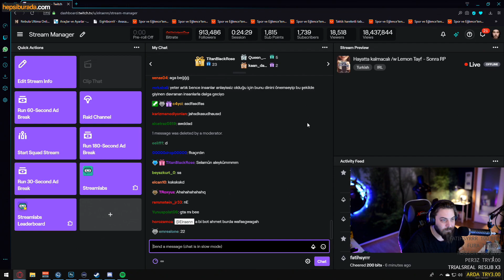ELRAEN IQ DÜŞÜREN BİLGİ YARIŞMASI 7 İZLİYOR, GÜLMEKTEN ÖLÜ*YOR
elraen discord,
elraen detroit 7,
elraen ezhel,
elraen eski,
elraen ehliyet,
elraen elwind,
elraen enes batur,
elraen esra erol,
elraen eski sevgili,
elraen ekşi,
elraen evlat modu,
elearn etsu,
elraen e spam,
elraen ferit,
elraen fear,
elraen failarmy,
ellen funny moments,
elraen ferit sırt sırta,
elraen f13 troll,
elraen forest,
elearn fca,
elraen gecko,
elraen gerçek adı,
elraen ghost,
elraen g kuvveti,
elraen güneş sigara,
elraen green card,
elraen google,
elraen gerçek kaybedenler,
elraen g,
elraen hog,
elraen hayvan,
elraen hand simulator,
elraen hayvanları,
elraen holmes köprü,
elraen house of gamers,
elraen heyecanı yok,
elraen ingilizce,
elraen ilk yayını,
elearn infection control answers,
elraen iki yabancı,
elearn infotech,
elearn irl,
elraen imo,
elraen instagram,
elraen jtgtv,
elraen jtg,
elraen jagerman,
elraen jailbreak,
elraen vs jahrein,
jahrein elraen hakkında konuşuyor,
elraen jtg yılan,
elraen jailbreak öğreniyor,
elraen jagerman havana,
elraen just dance,
elraen komik,
elraen kizi,
elraen kilo,
elraen kopru,
elearn kufur,
elearn kertenkele,
elraen karınca,
elraen kimdir,
elraen komik anlar,
elraen kendine müzisyen,
elraen k,
elraen limon,
elearn login typing,
elearn lise,
elraen lylo,
elraen levo,
elraen leopard gecko,
elraen long dark,
elraen limon tayfa,
elraen levo böcek,
elraen mb warband kavga,
elraen mb warband,
elraen mount,
elraen montaj,
elraen masterchef,
elraen migros,
elraen model,
elraen manken,
elraen mb,
elraen muhabbet,
elraen niğde,
elraen neden model olmadığını,
elearn nepal,
elraen noobstar başvuru,
elearn noob star yayin,
elraen ne zaman öleceğimizi bilseydik,
elraen neden,
elraen'nin en çok izlenen klipleri,
elraen ne demek,
elraen naz hakkında,
elraenn,
elraen onedio,
elraen okul,
elraen oyunculuk,
elraen orkun ışıtmak,
elraen oyunun yıldızları,
elraen oyun oynuyor,
elraenn o ses,
o ses türkiye elraen,
elraen poly bridge,
elraen pamuk,
elraen paranormal,
elraen psikolojik,
holmes elraen poly bridge,
elraen pizza bulls,
elraen piton,
elraen papağan,
learn russian,
learn react,
learn r,
learn rygin king,
learn reiki,
learn ruby,
learn react js,
learn ronaldo skills,
learn romanian,
learn rap,
elraen sigara,
elraen saç,
elraen sırt sırta 5,
elraenn amerika 1,
elearn 217,
elearn özgüven 2,
elraen 244,
elraen 211,
elraen 240 tl,
elraen 2080 ti,
elraen 227,
elraen 230,
elraen 245,
elraenn sırt sırta 2,
hog 2 elraen havuz,
elraenn askerlik anıları 2,
elraen twitch tipleri 2,
elan 333,
elan 3/7,
elan 350,
elan 340,
elan 320,
elan 3,
elan 3000,
elan 33,
elan 35,
elan 300,
elraen askerlik anıları 3,
elraenn askerlik anıları 3,
elearn özgüven 3,
elraenn sırt sırta 3,
elraen sırt sırta 3,
elraen rust 3,
elraenn özgüven 3,
elraen twitch tipleri 3,
elraen amerika 3,
elearn özgüven 4,
elraen ak 47,
elraen askerlik anıları 4,
elraen askerlik 1/4,
elraen askerlik 3/4,
elraen amerika 4,
elraen the forest 4,
elraen amerika anıları 4,
elraen evlat modu 4,
elraenn the forest 4,
elraen rammus53,
alien özgüven 5,
elraen 500 sub,
elraen evlat modu 5,
elraen gta 5,
rammus53 elraen 31,
elraen rammus 53 askerlik,
elraen forest 5,
elraen battlefield 5,
elraenn özgüven 5,
elraenn evlat modu 5,
elraenn askerlik anıları 5,
elraen 6 saat,
elraen özgüven 6,
elraen sırt sırta 6,
elraen evlat modu 6,
elraen komik anlar 6,
elraen askerlik anıları 6,
elraen the forest 6,
elraen stand deep 6,
elraen detroit 6,
elraenn sırt sırta 6,
elraenn evlat modu 6,
elraen 6,
elraen sırt sırta 7,
elraen komik anlar 7,
elraen forest 7,
elraen özgüven 7,
elraenn sırt sırta 7,
elraen sırt sırta 8,
sırt sırta 8 elraen,
elraen 9 yaş,
elraen 900 tl,
elraen sırt sırta 9,
elraenn sırt sırta 9
İQ DÜŞÜREN BİLGİ YARIŞMASI,
yeni,
izliyor,